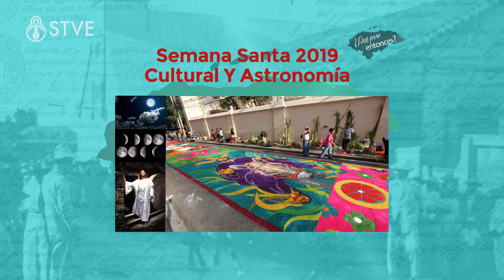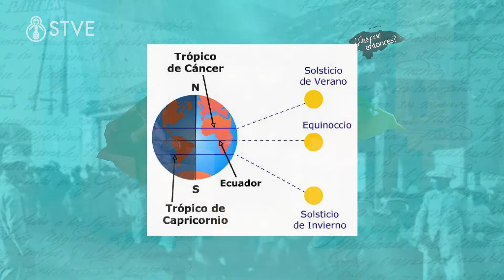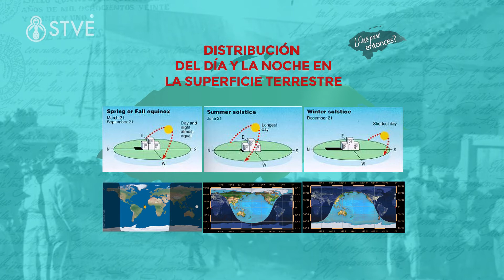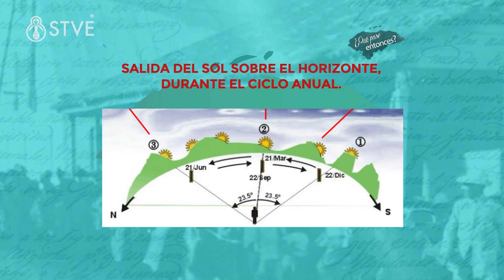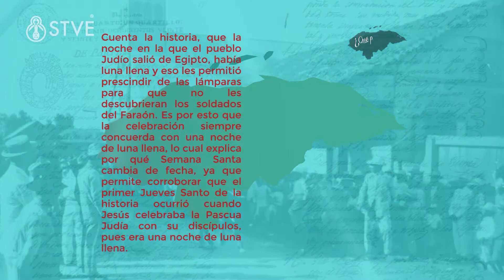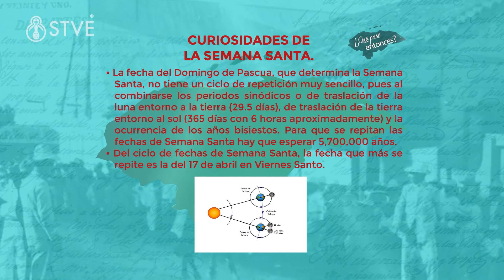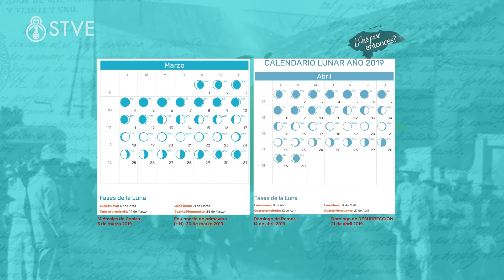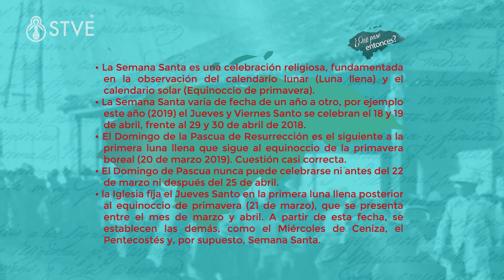¿Qué pasó entonces?: Semana Santa y Astronomía Cultural.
Hoy en ¿Qué pasó entonces? Semana Santa y Astronomía Cultural, con nuestro invitado especial en el tema: Msc. Marco Pineda, geógrafo.

Presenta el Lic. y M.Sc. en Historia, Arnulfo Ramírez De La Costa.

Acompañemos en nuestra señal por satélite todos los miércoles a las 8:00 p. m. Repetición los domingos a las 7:00 p. m.

Recuerda ¡La educación cambia una nación! Secretaría de Educación Honduras.

Parte de la Programación de Suyapa TV Educativa (Telebasica)